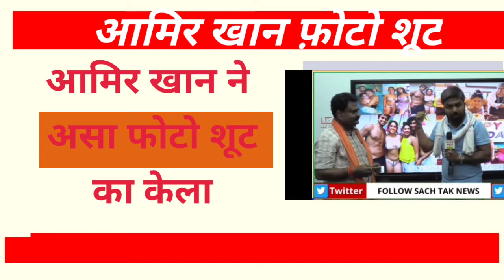Amir Khan ने असा फोटो शूट का केला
संपूर्ण video पाहन्यासाठी  लिंक खाली दिली आहे
सच tak news